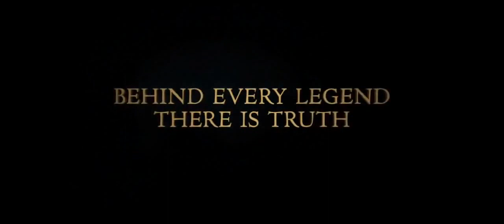A végzet ereklyéi: Csontváros 3. előzetes magyar felirattal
Megérkezett a legújabb Csontváros előzetes. Itt az általam készített felirattal.

A FELIRATOT BE KELL KAPCSOLNI! AZ ELSŐ YOUTUBE SORBAN VAN EGY KIS TÉGLALAP, OTT KELL A MAGYARRA KATTINTANI!

Ha érdekel a film világa, látogass el a magyar rajongói oldalra!